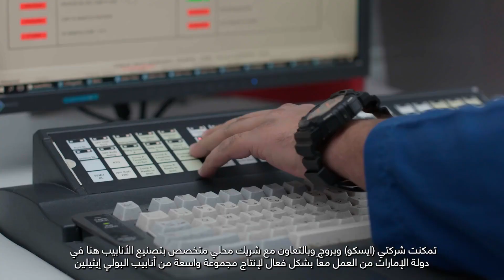Borouge and ISCO Industries' Solutions Empowering the Lake Kivu Project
يتحدث ممثل شريكنا – شركة إيسكو للصناعات – حول مساهمة حلول بروج من البولي أوليفينات في تصنيع الأنابيب التي تم تركيبها في مشروع فريد ومتخصص لتوليد الطاقة في بحيرة "كيفو" في رواندا، وهي إحدى أعمق بحيرات المياه العذبة في العالم.

Our partner, ISCO Industries, highlights how Borouge’s polyolefin solutions were chosen to construct pipes for a unique and specialised energy generation project in Lake Kivu, Rwanda, one of the world’s deepest freshwater lakes.